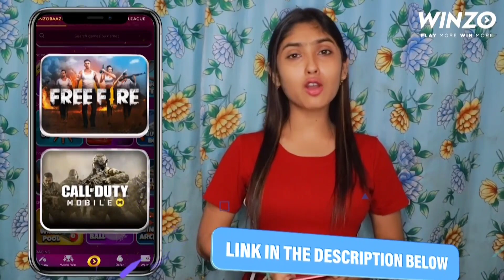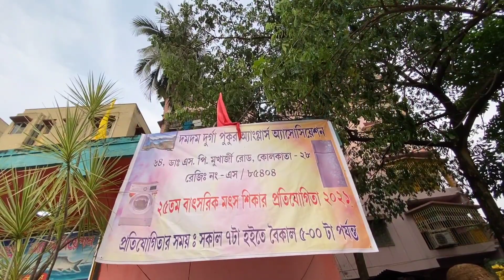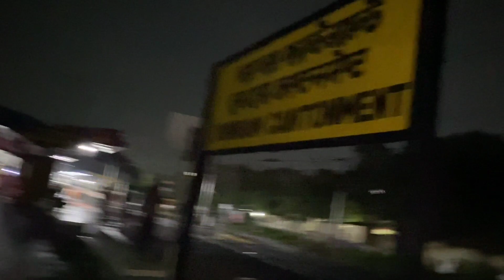Vlog 08 || Dum Dum cant famous food & place || ধোপা পুকুর টু পিন্টু দার মোমো || REAL PRIYASMITA vlog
Hii guys so this is my vlog no 08

Dum Dum cant famous place dhopa pukur & famous food momo

Follow me in 👇

👉 Instagram I’d : priyasmita1998

👉 Facebook I’d : priyasmita Das